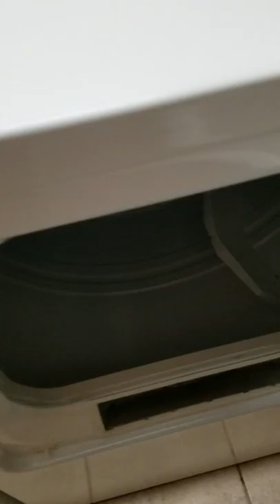118A Edna 3/9/17